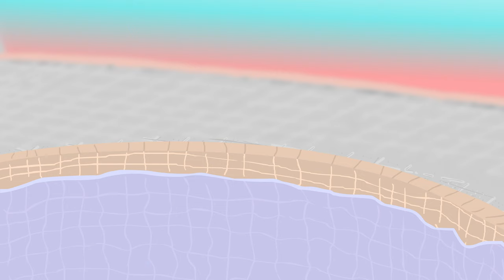Croc Pot - Hustler Maybe {Music Video by Roob's Toons}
Chomp in the swamp with Croc Pot on instagram @crocpotmusic

Lyrics:

Will: Yo,
This one goes out to
Everybody thatever had to do something,
To get something. To do something.
To get something.
That did it.
That really did it!
That really made that
really made it,
really

N.A.V: oh boii

I’m not a hustler,
But I will hustle you, sir
I might hustle you, I mean if you let me..

Chorus:
I didn’t know what the back stroke was.
Swimming in the kiddie pool
trying to cause a buzz buzz whoop whoop!
Eat up all my soup soup!
Working at the bank I wear my best swim suite!

N.A.V: Everything I do is madly imperfect.
Doesn’t always look good but I know that it is worth it.
Creations coming, you gotta put it together.
What else are we here for? Maaan Make leather.
Take what we have, build another.
We gotta work together, community like ah… Big Brother.
But not exactly like the show,
it’s a different kind of get-together uh ye ah you wouldn’t know.
But maybe search it out,
Or maybe try to buy some of what
I’m selling out.
But I’m not sold out yet, there’s still options I gotta make money I’m getting bent

Willie:
Eh! You think you woke?
I got money in the pool doing a dead man float
I’m a hustler baby,
I’m a hustler maybe?
Pencil dive in my birthday suit.
Gimmie the loot, gimmie the loot, gimmie the loot
Gimmie the satchel gimmie the knapsack
I got that good good,
You know that that.

Willie: Crack the tin, that’s a win,
Eh I’m flipping a Warhol that’s a mushroom soup.
It’s a fake.

Chorus:
Working at the bank I wear my best swim suit!

Video was made using Adobe Animate CC, Photoshop CC, iMovie, and Premiere Pro CC